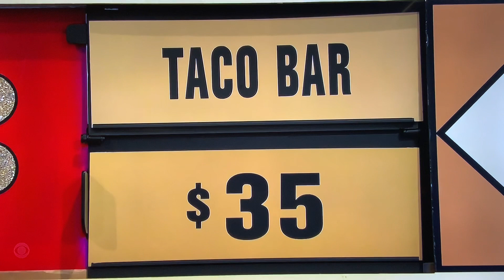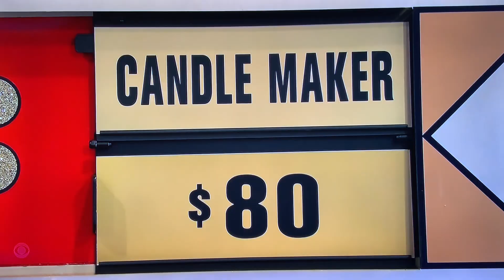TPIR ALL-NEW LIVE today Tuesday May 30, 2023😳🤯😳🤯😳🤯😳🤯🤯🤯😳🤯🤯🤯